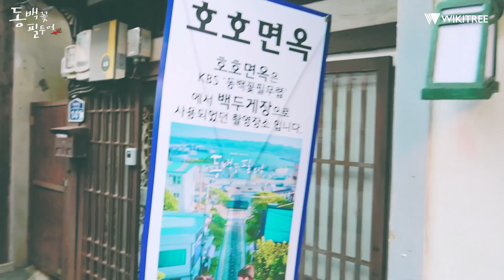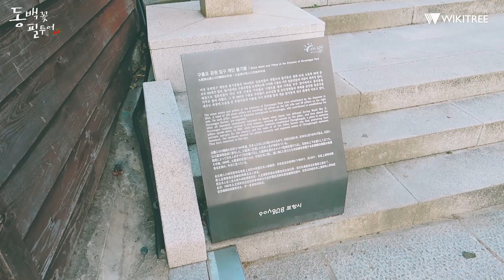여기에 가면 용식이 찾을 수 있나? 동백꽃 촬영지 인생샷 스팟 TOP4 (feat. 포항 구룡포)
동백이를 떠나보내기 아쉬워 떠난 포항 구룡포 여행!
촬영지 곳곳에서 인생샷 찍어봤습니다.
'동백꽃 필 투어' 함께 해요:)

혹시 여행지에 관해서 궁금하신 사항이 있다면
언제든지 댓글 남겨주세요!